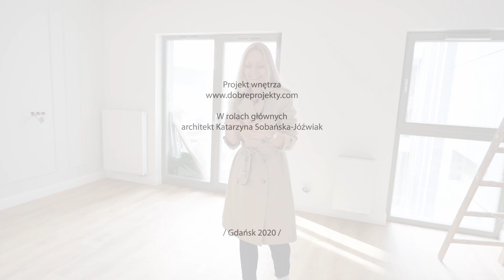IDZIEMY NA BUDOWĘ 🔥 REMONT MIESZKANIA 🔥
Dzisiaj wyruszam na budowę do realizowanego obecnie apartamentu Grano Residence położonego w samym sercu Gdańska. Jak zaaranżować 33-metrowe mieszkanie? Czy niebieska ściana w sypialni to dobry pomysł? Tego wszystkiego dowiecie się z filmu.
Nazywam się Katarzyna Sobańska-Jóźwiak. Jestem architektem. Od 15 lat prowadzę pracownię aranżacji wnętrz DOBRE PROJEKTY.
Oglądamy!

► REALIZACJA FILMU: Tomasz Jóźwiak

(To nas zmobilizuje do dalszej twórczej pracy na tym kanale.)

JEŚLI SZUKASZ PRACOWNI, KTÓRA ZAPROJEKTUJE TWOJE WNĘTRZE - SKONTAKTUJ SIĘ Z NAMI!